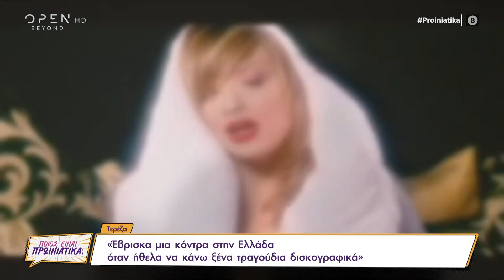Η Τερέζα για τη ζωή στη Νέα Υόρκη, για τον Δάκη και την σχέση της με την Μπέττυ Μαγγίρα | OPEN TV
Η Τερέζα σε συνέντευξη που παραχώρησε στην εκπομπή μίλησε για τη ζωή στη Νέα Υόρκη, για τον Δάκη που τον υπεραγαπούσε αλλά και για την «κουμπαριά» με την Μπέττυ Μαγγίρα. Ακόμα, αναφέρθηκε και στην Καλομοίρα.